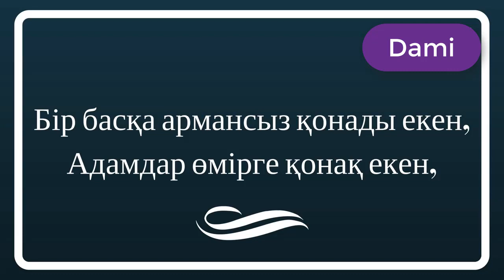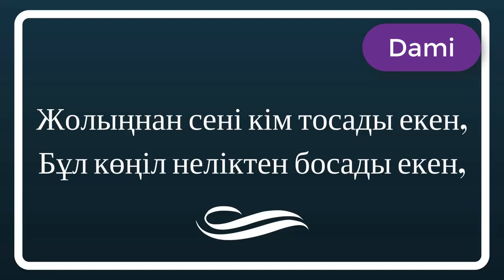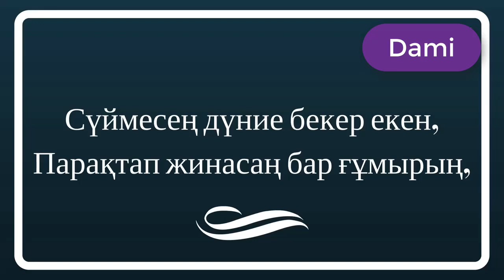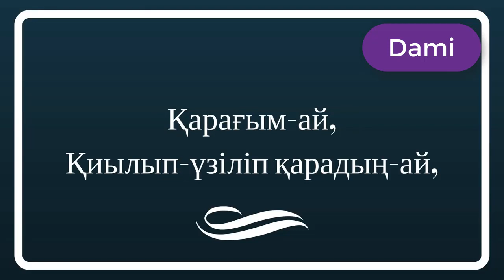Қарағым-ай караоке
Семейное кафе DAMI💜
💜DAMI арқылы дәмді сезіну
🙋🏻‍♂️Режим работы 09.00-00:00
🍳Завтраки 09:00-12:00
Турецкая,Европейская,Японская кухня.Доставка по г.Алматы⬇️